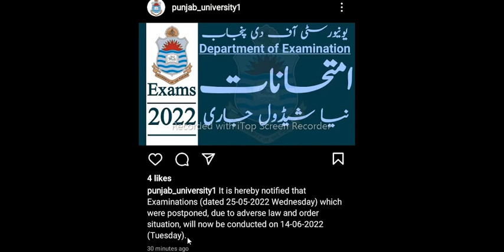Punjab University Tomorrow Paper Cancel News Pu Exams 2022 Supply MA MSc Papers Cancel Pu Exams